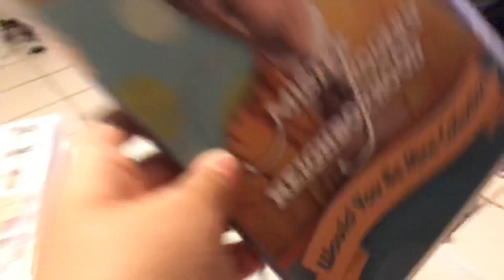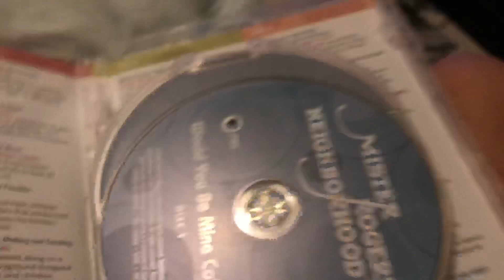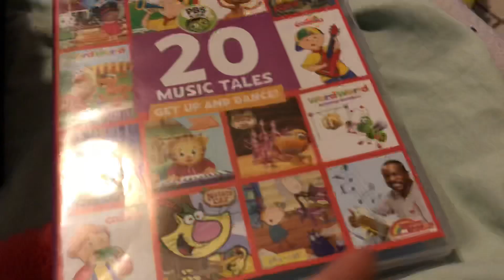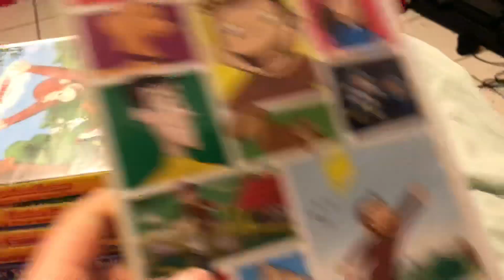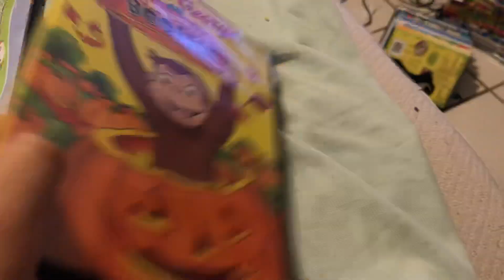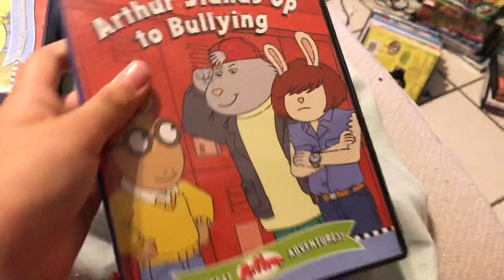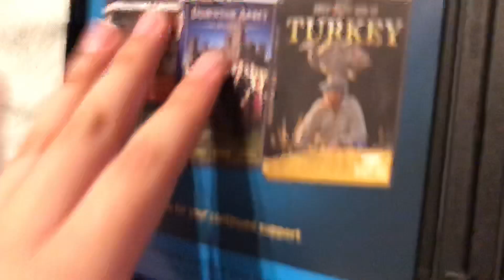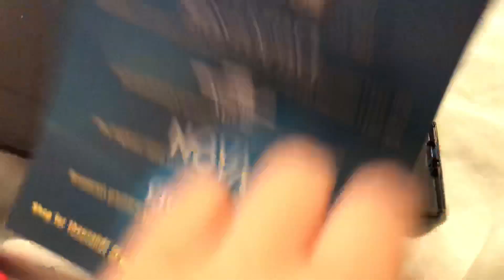PBS Kids DVD Collection